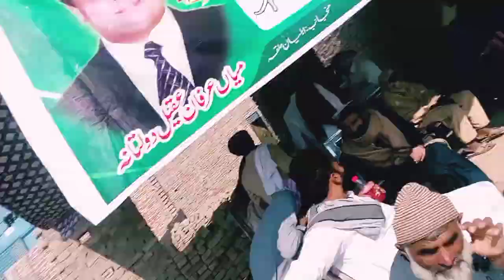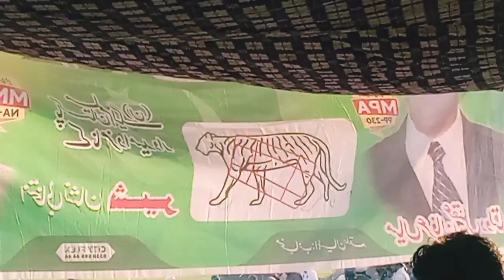Voting Day|Aj Mai me Pehli Dafa Vote Cast Kia|Mai Ne Kis Ko Vote Diya|Shahzad Desi vlog